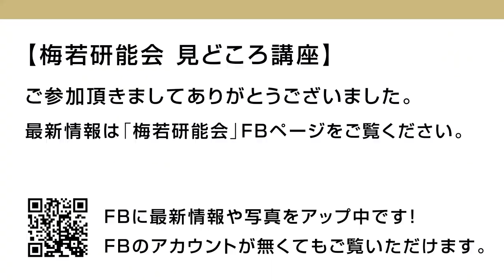能「吉野天人」の楽しみ方 見どころ・あらすじ解説講座 1月開催 ワークショップ 講師 古室 知也 観世流 梅若研能会 解説Noh JAPAN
毎月、東京で能の見どころ講座を開催しています。
今回は「吉野天人 天人揃」を古室 知也 が解説いたしました。

◆ [能]吉野天人 天人揃（よしのてんにん てんにんぞろえ）
吉野山で男（ワキ）が出会った女（前シテ）は、天女の化身だった。やがて虚空に音楽が響き花が降ると仲間を伴い天女（後シテ）が現れ五節の舞を舞う。